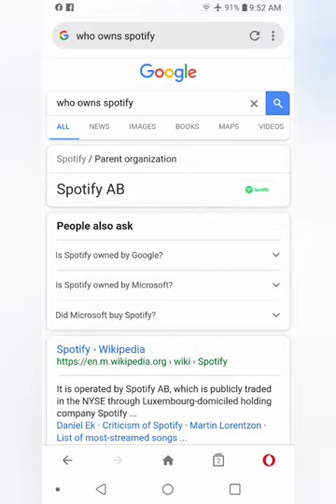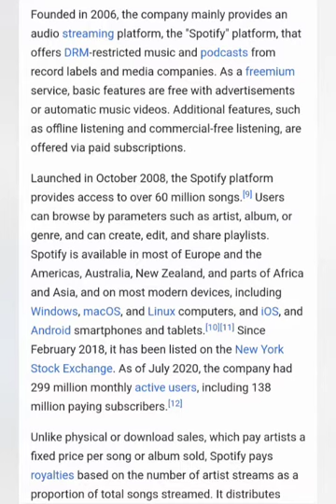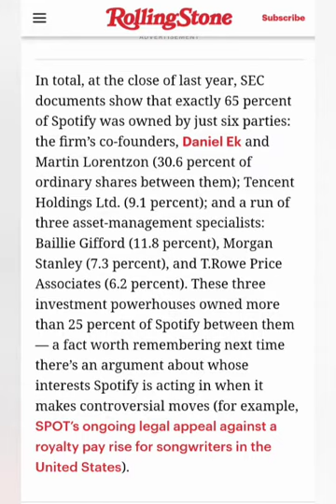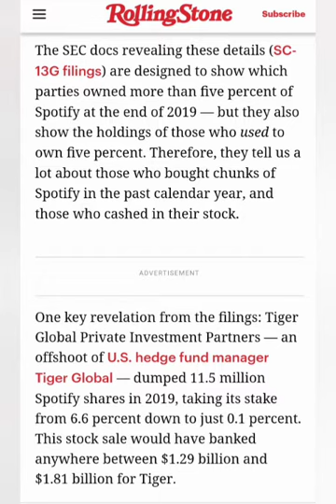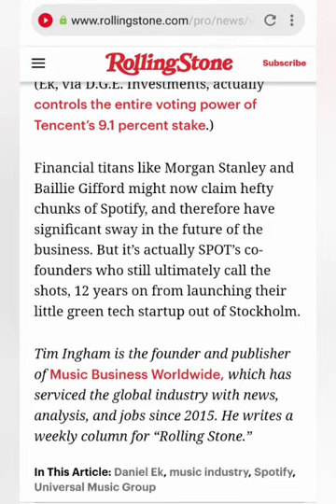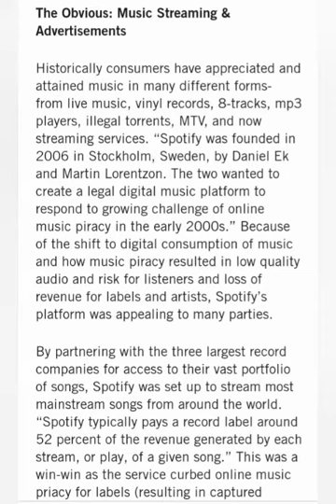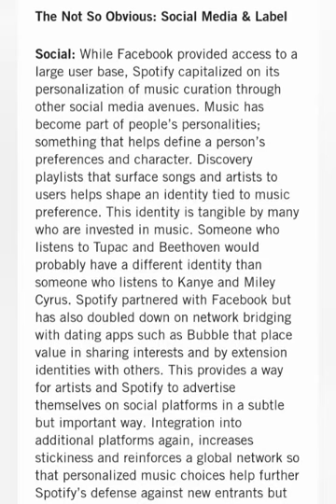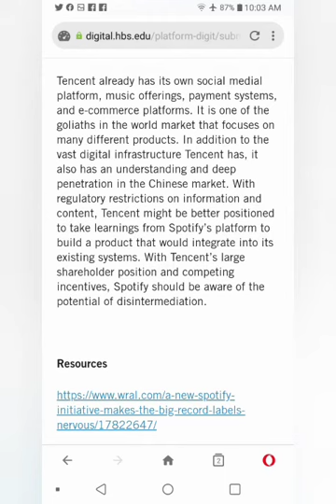Who Owns Spotify?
.*. Cyber Knight :: scout mission .*.
- wikipedia [ web page article] -
* Headquarters
Stockholm, Sweden | New York City, USA
* founded April 23, 2020
* 23 global locations
* founders
* subsidiary
- Rolling Stone [web page article] -
February 23, 2020
Tim Ingham
- Digital HBS (edu) [web page article] -
March 24, 2020
DJ Song
* FaceBook partner 2011
* InstaGram partner 2012